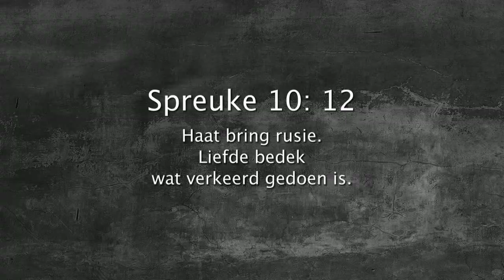Oordenking 26 Oktober 2017